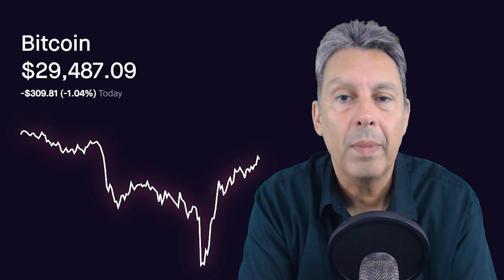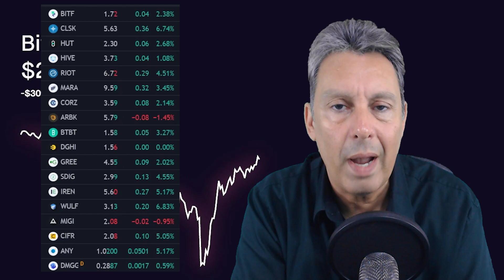This Is Who Will Survive A Crypto Winter!!! | BREAKING IT DOWN!!!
$BITF Bitfarms (bitf), $CLSK Cleanspark (clsk), $MARA Marathon Digital (mara), $HUT Hut 8 (hut), and $RIOT Riot (riot), and all of the Bitcoin miners are all depending on Bitcoin’s price action.  Everyone seems to be afraid of a crypto winter, so in today's video, I break down what it would take to survive a crypto winter.

Chapters:
0:00 Intro
0:52 Defining Bitcoin Winter
2:37 Troubling Stock Prices
3:43 #1: Management
5:03 #2: Debt
6:25 #3: Unencumbered Assets
7:34  #4: Overhead Costs
7:54 #5: Gross Profit
8:47 #6 Diversity Of Revenue
9:15 #7 Global Hashrate Concerns
10:13 Closing Statements